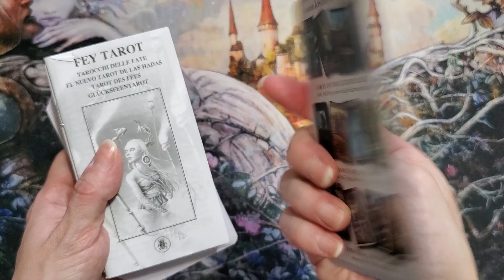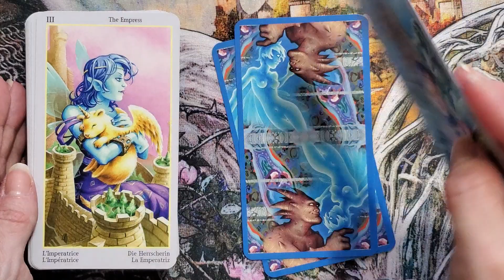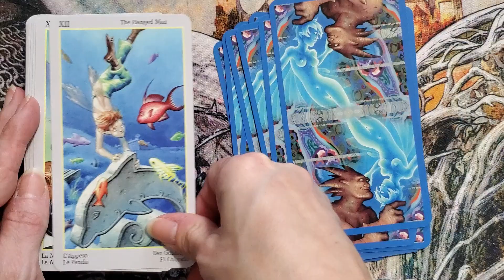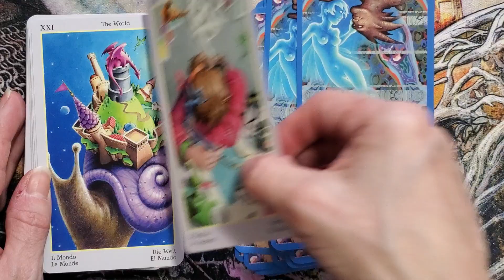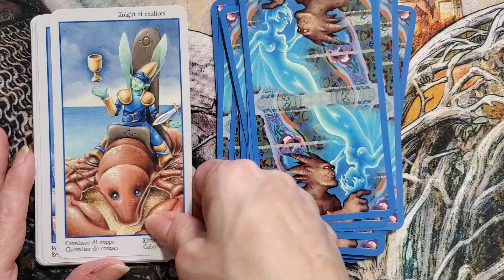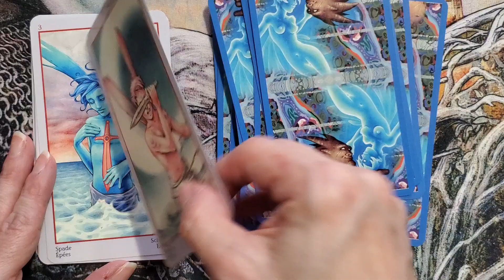The Fey Tarot: deck walkthrough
AstariaSen